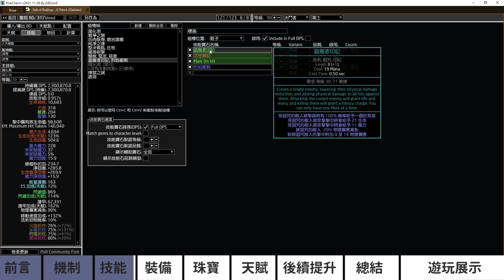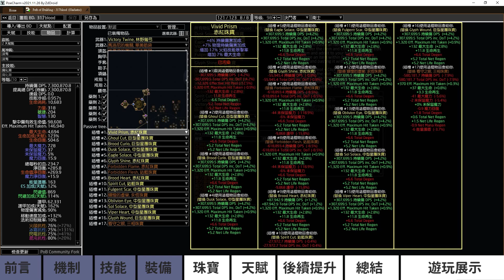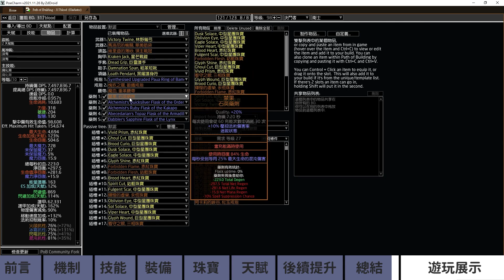【小熱】又坦又飛車!! 魔血舒爽流派 衛士腐化潮龍捲射擊! | Pathofexile 3.17 corrupting fever gladiator 宿敵聯盟